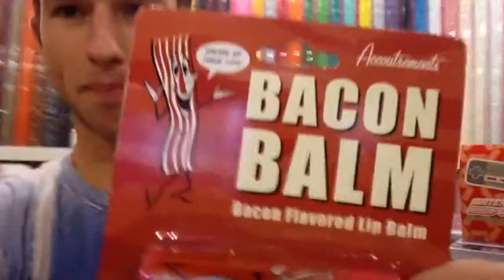Bacon flavored kisses!?